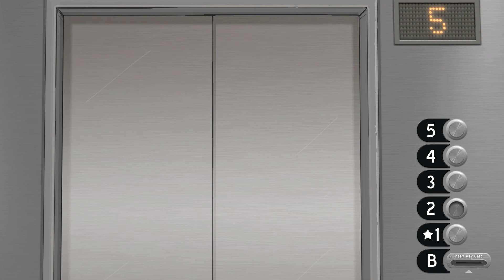Sally Face #3 | Episode Two!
Upload Schedule for U.S. 3PM / U.K. 9PM:
Sunday 10-15: DIY Decor
Monday 10-16: Life is Strange Diary / Slime Rancher
Tuesday 10-17: Prey
Wednesday 10-18: Project Zomboid
Thursday 10-19: Sally Face
Friday 10-20: Life is Strange
Saturday 10-21: Scary Story Saturday / Resident Evil 7